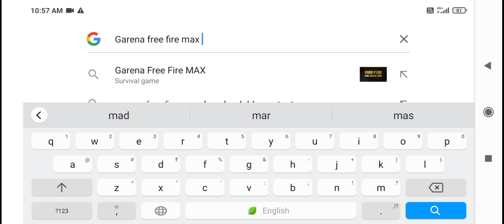Free Fire Max Big Scam in India ll Hideout Evo Sales is Scam 🤬ll Please Watch till End 👀ll